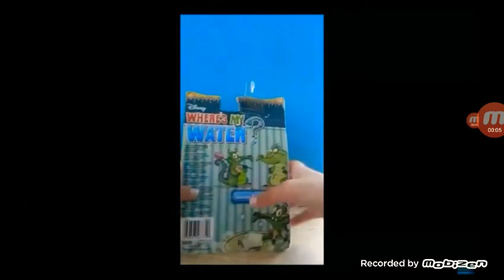What's my weather toys 2 figure